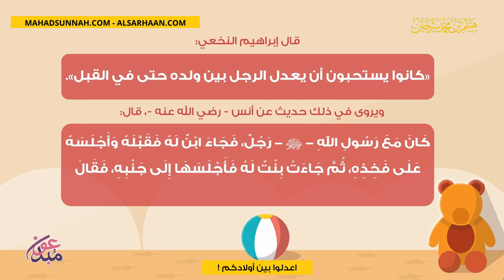اعدلوا بين أولادكم !